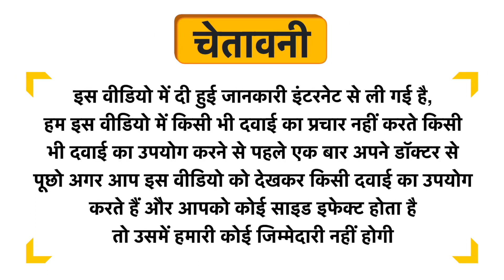WOW Skin Science Aloe Vera Sleeping Pack Uses in Hindi | Side Effects | Dose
WOW Skin Science Aloe Vera Sleeping Pack Uses in Hindi | Benefits | Side Effects | Dose